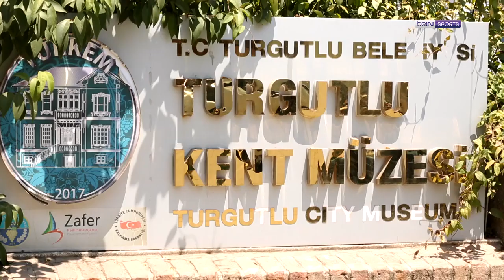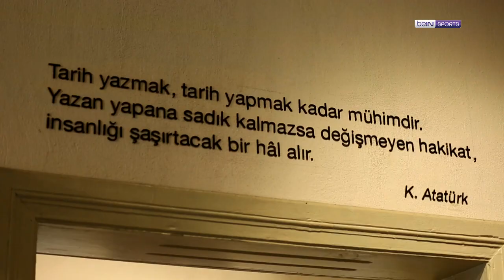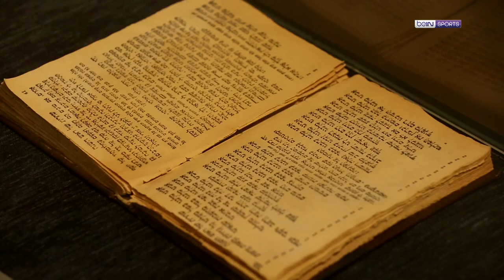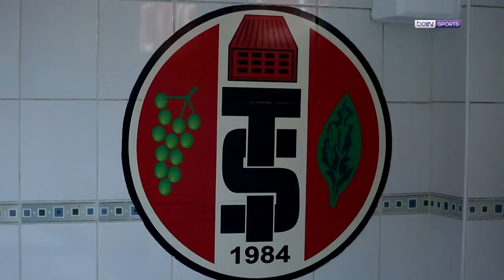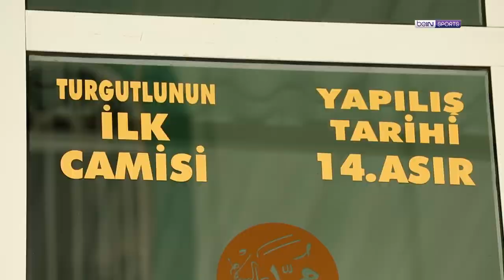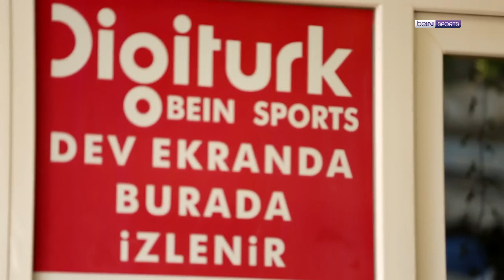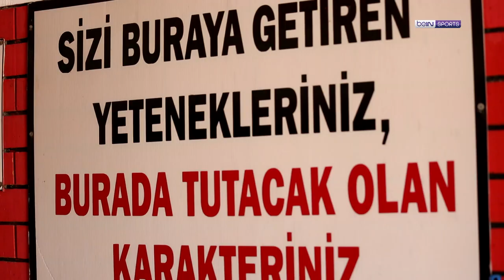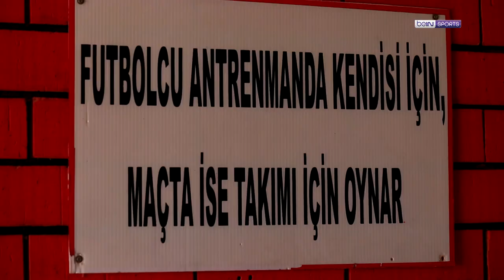Futbolun Şehirleri | Manisa / Turgutlu | Turgutluspor, Turgutlu Kent Müzesi | Barbaros Çıdal